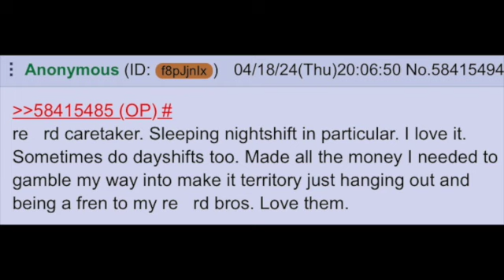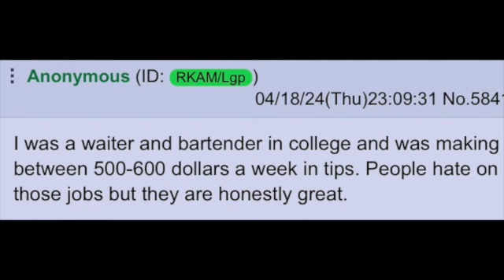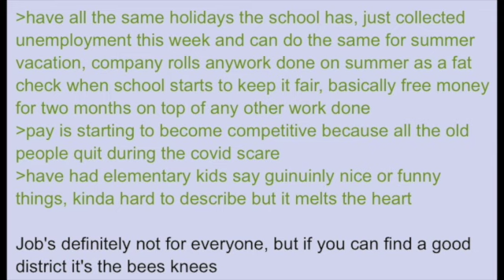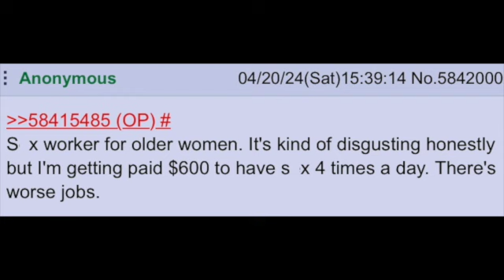Best Low-Stress Jobs: Waging Isn't That Bad Edition | 4chan greentext